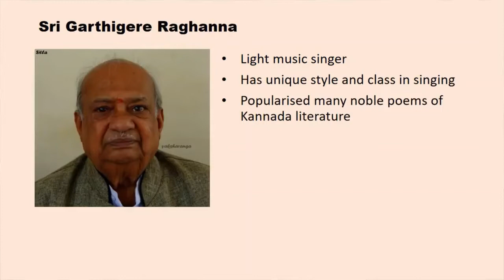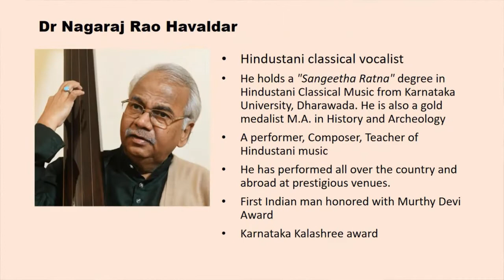Swarabharatham 2022 | Bengaluru -Part 2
Introduction and Dwajaropanam